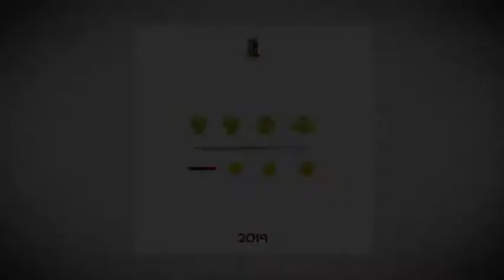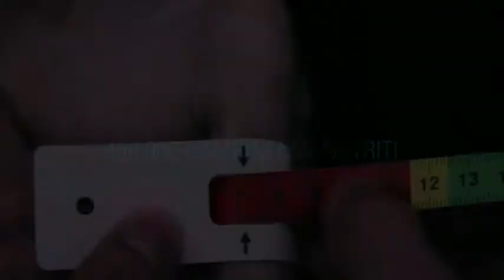Unicef e Polizia di Stato